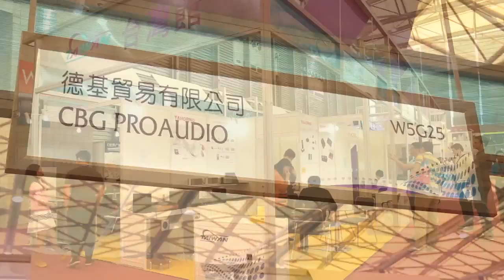Prolight+Sound Shanghai 2013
Take a look at the products and technologies from 444 leading brands at Prolight+Sound Shanghai, one of Asia's best known professional audio and lighting, event and entertainment technology show. It was held 10 -- 13 October in Shanghai.